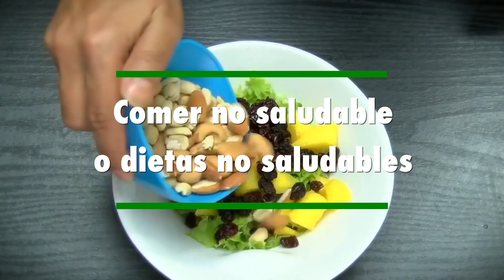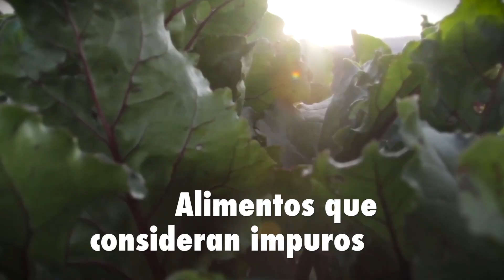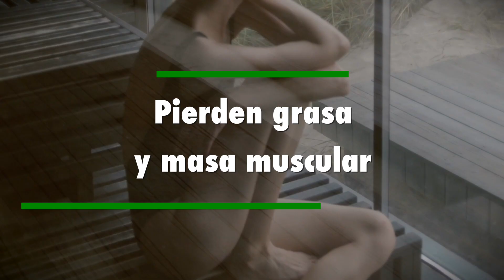¿Qué es la ortorexia?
La ortorexia es la obsesión patológica e irracional por comer sano y por la calidad de los alimentos.